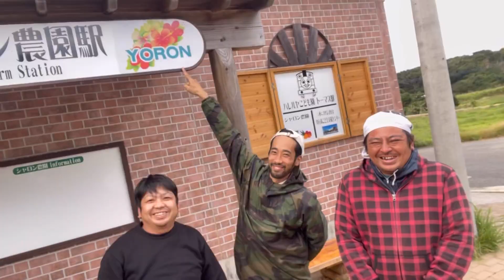【アテモヤ】与論島産！無農薬栽培のアテモヤ収穫！アテモヤ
与論島で無農薬栽培されてるシャロン農園でのアテモヤの収穫の様子です！

シャロン農園

与論島で完全無農薬、無化学肥料で栽培されてるトロピカルフルーツを全国発送していますので、是非ぜひご覧ください！

テルたんのYouTubeチャンネル！
「あんまふチャンネル」

南国農業人

南国与論島での農作業の風景や日常を配信します☆
一緒に育てていきましょう！

モリンガ製品
与論島お土産店「サンコーラル」